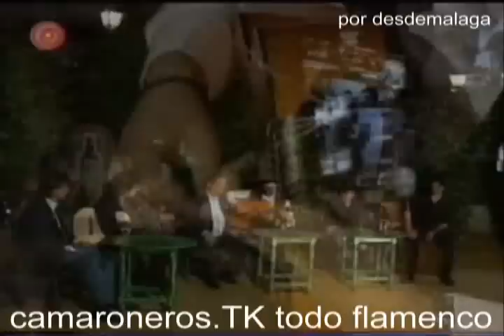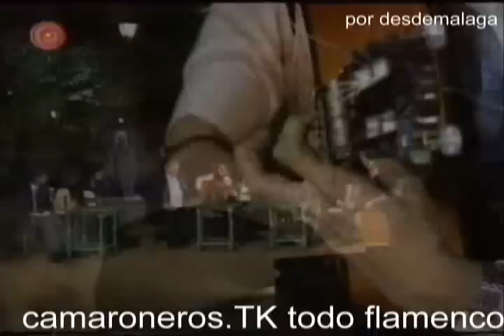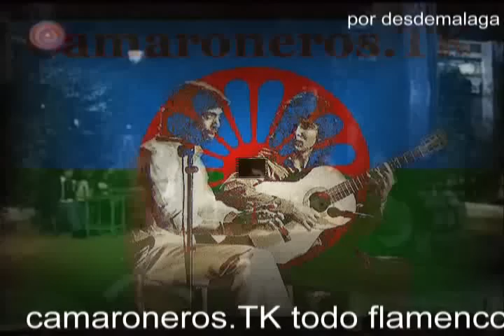manuel soto sordera y moraito seguiriyas